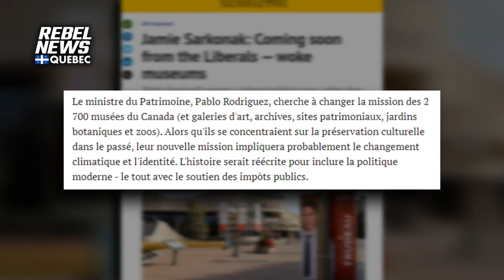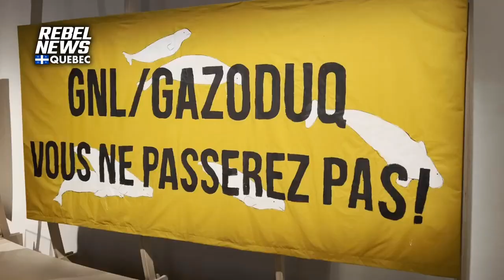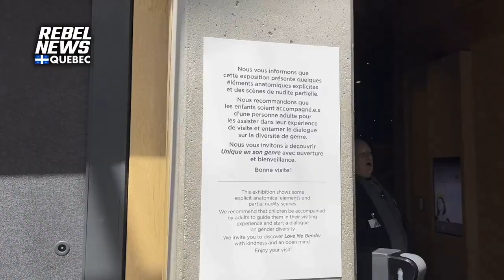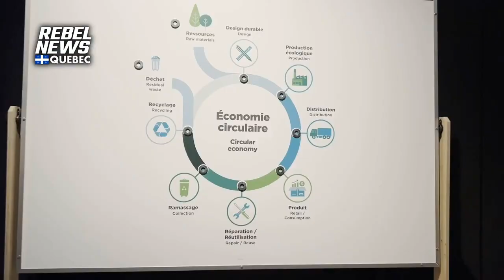Le gouvernement Trudeau essaie de transformer les musées en organes de propagande woke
Source : Rebel News Québec